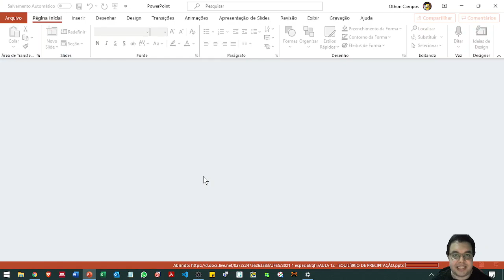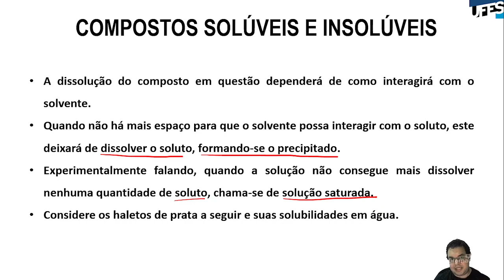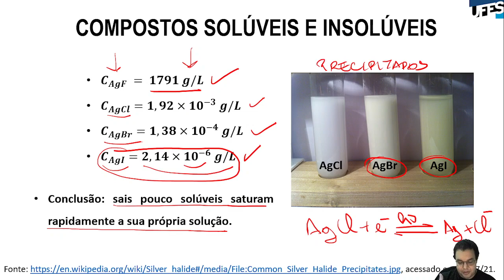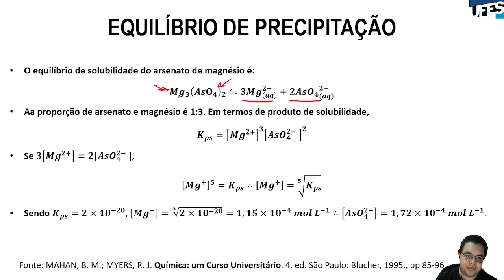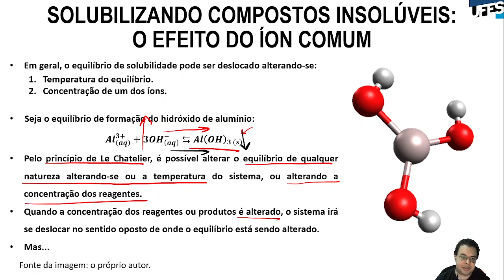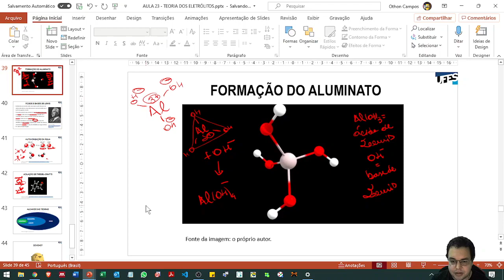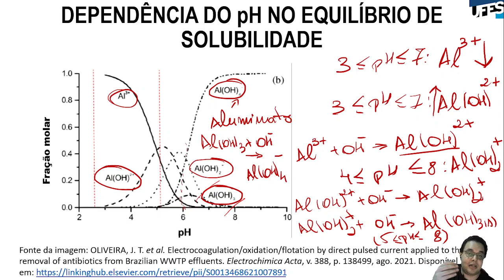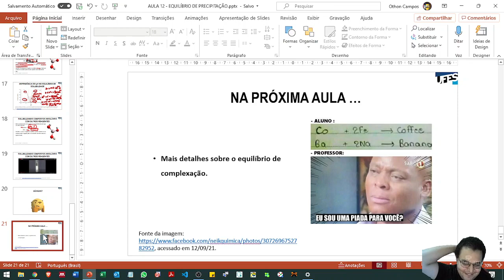Aula 25 - Equilíbrio de precipitação